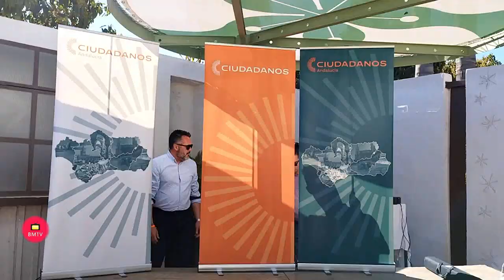Ciudadanos devolverá a las instituciones el buen nombre, mientras PP y PSOE dan ejemplo de lo que no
Marbella, sábado 25 de marzo de 2023. “PP y PSOE nos dan ejemplos de lo que no debe ser la política y Ciudadanos presentará candidatos que van a decir la verdad, que son limpios, honrados, y que devolverán a las instituciones el buen nombre que merecen”, ha manifestado esta mañana el viceportavoz de CS, Guillermo Díaz, durante la presentación en Marbella de los candidatos de la formación liberal . Díaz se ha referido en concreto que “Marbella vuelve a estar salpicada otra vez, y vuelva a ser sinónimo de lo peor de la política”, en referencia a los casos que rodean a la familia de la alcaldesa y candidata del PP, al tiempo que se ha referido también a la socialista María Gámez, tras su dimisión al frente de la Guardia Civil, al ser “incapaz de explicar si su marido ha cogido dinero de los ERE”.
Díaz ha señalado que frente a estos casos flagrantes, “Ciudadanos es el partido que va a decir que no hay lugar a la corrupción”, y ha abundado en que la formación liberal será “el partido que dirá la verdad, sin ambages, a la ciudadanía”, en asuntos como la subida de un 8,5 por ciento en las pensiones, “hipotecando a los trabajadores de hoy, a los niños que nacen hoy y a los que aún no han nacido, sólo porque dos partidos quieren afianzar las elecciones intentando fijar el voto”. “Estamos en marcha y nos vamos a centrar en las cuestiones esenciales para las familias”, ha dicho Díaz sobre la próxima campaña de las elecciones municipales, donde CS centrará sus propuestas en sanidad, en educación, en ayudar a quién le sube la hipoteca, o en la subida de la cesta de la compra”. “No vamos a intentar afianzar nuestro partido en las instituciones a costa de hipotecar el futuro las personas, o en hacer patrimonios personales a costa de corruptelas, ni intentar pactar con los de siempre el futuro de todos los españoles, los nacionalistas, y eso sólo lo puede decir Ciudadanos”, ha concluido.
“Cada candidato de CS es una batalla ganada al PP y al PSOE”, ha dicho el presidente de CS Andalucía, Andrés Reche, para quien el partido presenta en las elecciones de mayo a los mejores candidatos, candidatos que “tienen experiencia en la gestión porque vienen de la sociedad civil, identifican los problemas reales de los ciudadanos, de las clases medias, de los jóvenes, y no se lo tienen que contar, porque vienen con la empatía de casa”. Reche ha abundado en que el partido llevará 126 candidaturas en toda Andalucía, que representan a más de la mitad de la población, candidaturas donde “premia el talento”. “Al PP y al PSOE no se les puede dejar solos en las instituciones, porque las colonizan”, las llenan de cargos y asesores y “luego llegan los casos de corrupción”. También ha denunciado que la candidata del PP a la Alcaldía de Granada y aún consejera, Marifrán Carazo, ha dado dos contratos de cerca de 4 millones de euros a una empresa sin trabajadores. “Ese es el estilo de la vieja y mala política, del PP y del PSOE, por eso CS es más necesario que nunca y tenemos que impedir que el 28 de mayo vuelvan a entrar en las instituciones solos”, ha dicho sobre populares y socialistas.
En este mismo acto, el coordinador provincial de CS, José María Real,  que el partido liberal “tiene músculo”, como lo demuestra el hecho de presentar listas por primera vez en municipios como el Valle de Abdalajís. Real ha asegurado sobre las once candidaturas que ha presentado hoy el partido que “siete de cada diez malagueños tendrán la opción de una papeleta naranja” en las elecciones de mayo, “pese al intento de otros partidos de que no fuese así, incluso con juego sucio” y que podrán elegir entre una opción “liberal y centrista” que representa Ciudadanos o “lo mismo  de siempre”. “Podrán elegir entre gestión y los que están aferrados a su cargo, entre los que vienen a trabajar o los que solo piensan en un sueldo y puesto. El candidato de Marbella, Ángel Mora, ha añadido que “hay otra manera de hacer política, una política limpia y pensando en los demás”, que representa Ciudadanos.